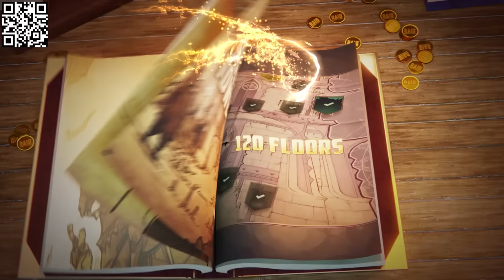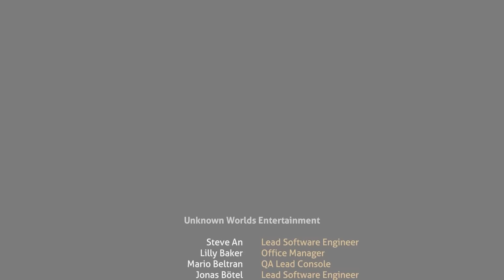I Played 100 Days Of Subnautica And Here's What Happened...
Install Raid for Free ✅ IOS/ANDROID/PC and get a special starter pack 💥 Available only for the next 30 days

                           Watch me play 100 Days Of Subnautica!

                                                   ~Vanilla Rates~

with a subscription so check them out!

Ark, Ark Survival Evolved, Ark Survival Evolved Episode 1, 100 days in ark, ark 100 days, ark survival evolved 100 days, 100 days ark, subnautica